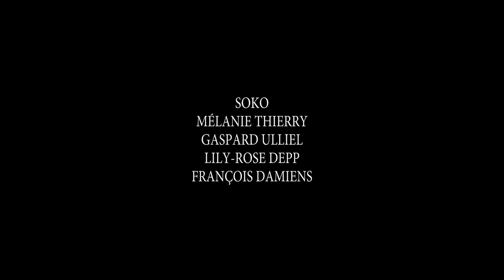Die Tänzerin - Trailer 1 - Deutsch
Die Tänzerin:

Niemand hätte ahnen können, dass Loïe Fuller, die Tochter eines Rodeoreiters irgendwo aus dem amerikanischen Westen, zum Star der Belle Epoque in Europa werden würde. Unter Metern von Seide, die Arme verlängert durch Holzstäbe, erfand sie ihren Körper auf der Bühne jeden Abend neu und verzauberte das Publikum mit ihrem revolutionären Tanzstil. Mit ihrem magischen Serpentinentanz aus Stoff und Licht wird sie zum neuen Stern am Pariser Nachthimmel und im Folies Bergère gefeiert, wie keine zweite Künstlerin ihrer Zeit. Ihr schonungsloser Köpereinsatz und das blendende Licht der Bühne schwächen sie zunehmend, doch vom Perfektionismus getrieben, gibt Loïe nicht auf.
Unterstützung findet sie in ihren Bewunderern. Der melancholische Adlige Louis Dorsay fasziniert sie und wird zu ihrem Seelenverwandten. Die sanfte Gabrielle erdet und umsorgt sie. Die junge, grazile Tänzerin Isadora Duncan beflügelt sie, aber bringt sie auch fast um ihren Verstand. Am Ende muss Loïe ihren Weg alleine gehen, um ihren persönlichen Traum zu leben: das Publikum der Pariser Oper mit ihrem Tanz zu betören. Ein außergewöhnliches Schicksal, ein einzigartiges Leben, eine Frau, die ihrer Zeit voraus war!

Regie: Stéphanie Di Giusto

Cast: Soko, Gaspard Ulliel, Lily-Rose Depp